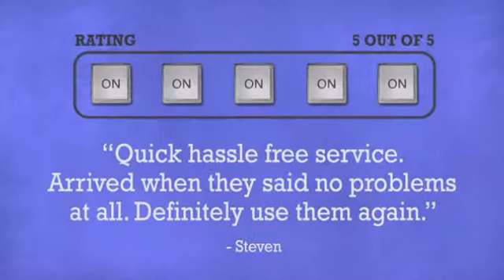High Quality 3.5mm Trs Jack To 6.3mm Trs Jack Socket Leads 3m - DJkit.com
For more information on the High Quality 3.5mm Trs Jack To 6.3mm Trs Jack Socket Leads 3m and to purchase from DJkit.com

High Quality 3.5mm Trs Jack To 6.3mm Trs Jack Socket Leads 3m is brought to you